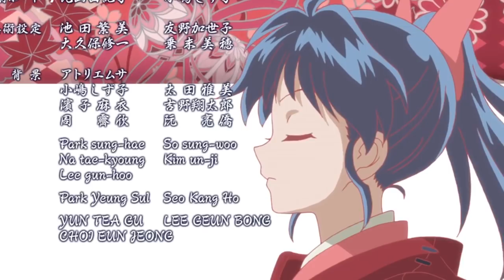Hanyo no Yashahime Cap 6 😍 TOWA Tiene el PODER de INUYASHA ??? Curiosidades, Análisis y Opinión